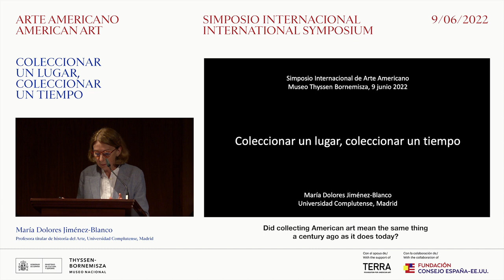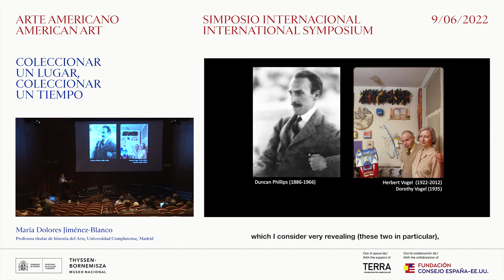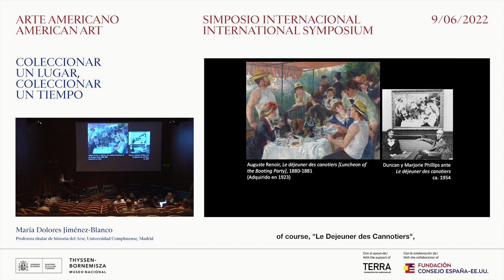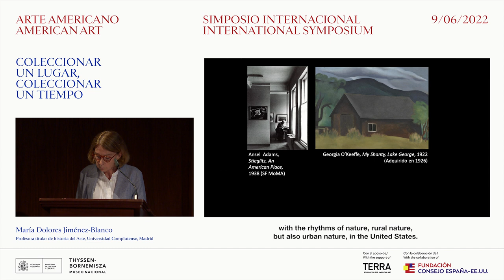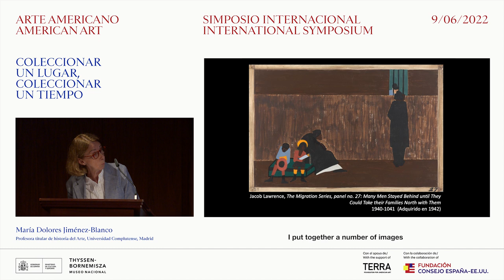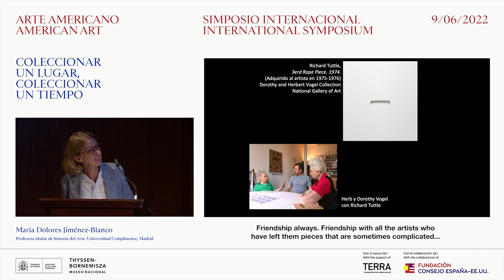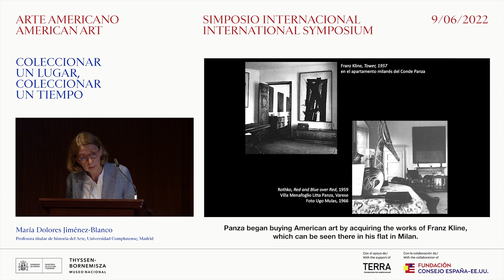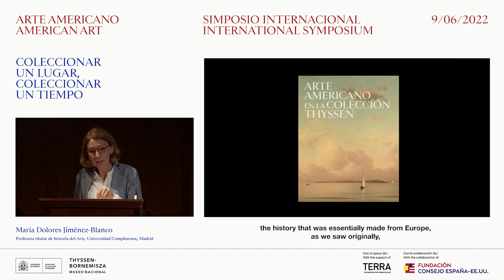Coleccionar un lugar coleccionar un tiempo/Collect a time and place, por M. Dolores Jiménez-Blanco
Con motivo de la exposición `Arte americano en la colección Thyssen´, el museo organizó un simposio los días 9 y 10 de junio de 2022, que reunió en Madrid a expertos internacionales para abordar diversos aspectos en torno al arte estadounidense, sus principales escuelas, tendencias artísticas y representantes, desde nuevas perspectivas y críticas.

Con el apoyo de Terra Fundación For American Art y con la colaboración de Fundación Consejo España-EE.UU

In conjunction with the exhibition `American Art from the Thyssen Collection´, the museum organised on 9th and 10th June 2022 a symposium in Madrid. It brings together international experts who analyse various aspects of American art, its principal movements and artists from new and critical perspectives.

With the support of Terra Fundation For American Art and collaboration of  Fundación Consejo España-EE.UU